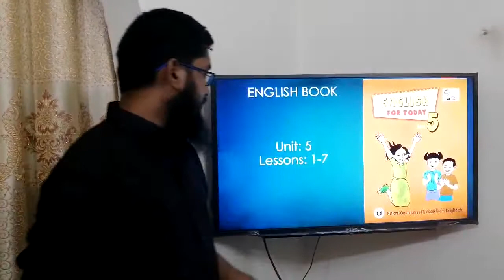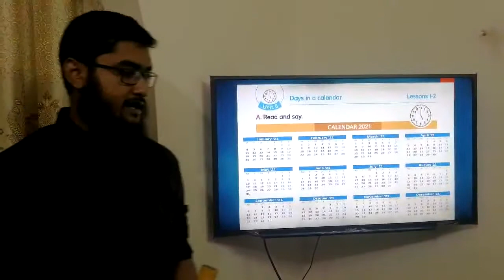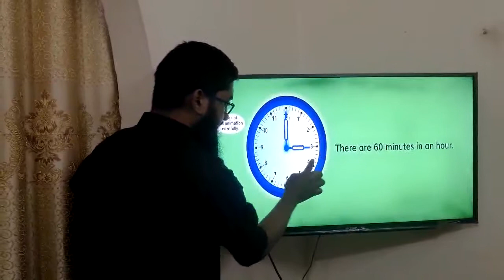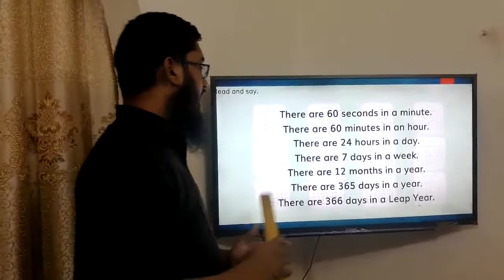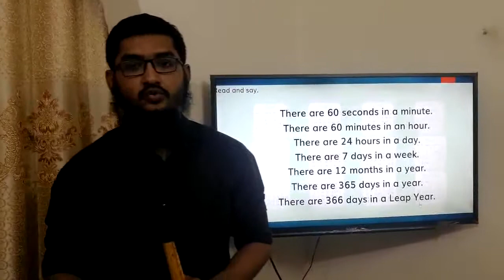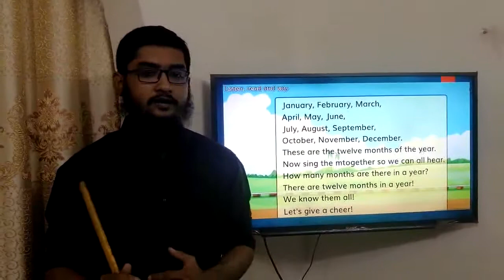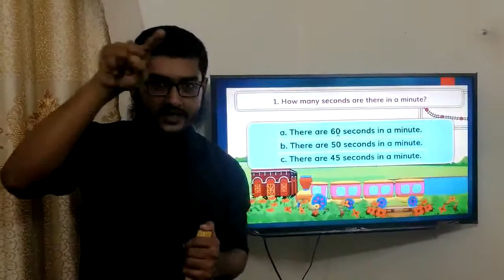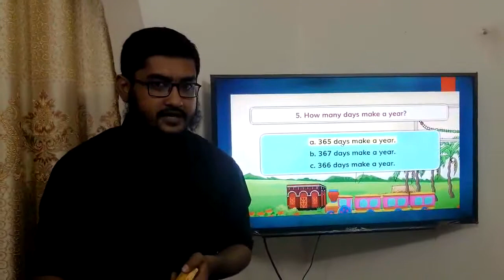Class 5, English, Unit- 5, Losson : 1-7, by, Md Shohan Sarker